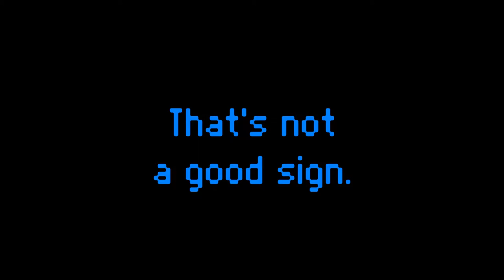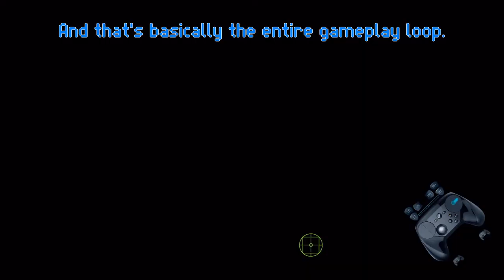Galactic Missile Defenselog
In this series I try to tackle my backlog, using a random number generator and science to figure out what to play. This time it's Galactic Missile Defense, a mobile port to PC.
Backed by VSCView to show how I handle my controller.

The game isn't terrible, it's just shallow. If you were playing Missile Command and thought "this needs worse graphics, less strategy and a lot of almost good upgrades", then this is definitely your game. It's still just Missile Command though.